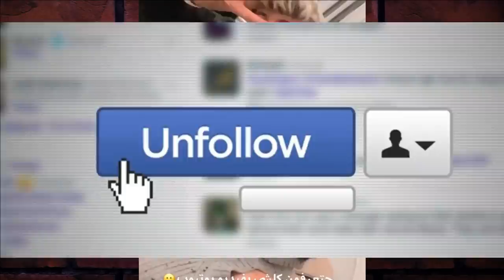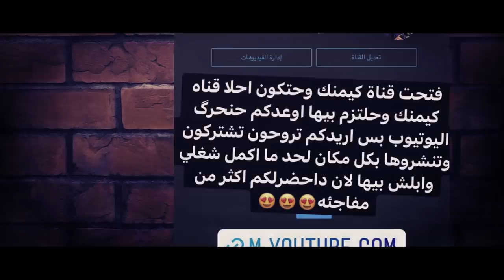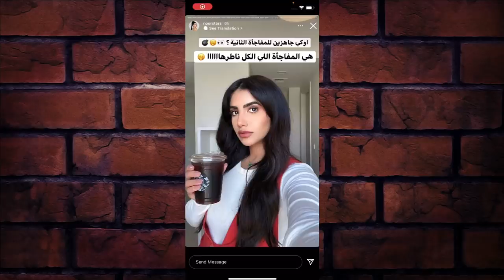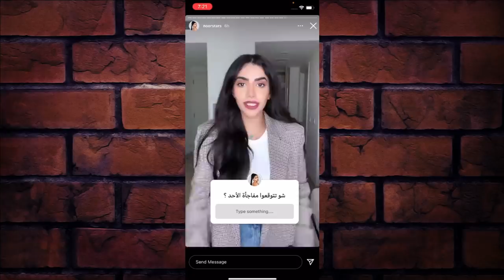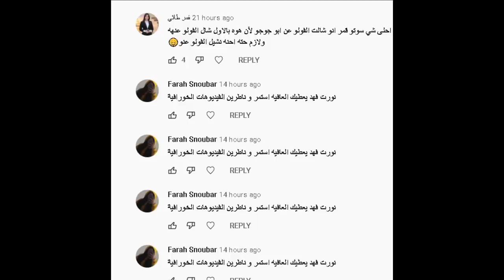ايمو يفضح يارا ويارا ومريانا يسبو نور مار وفريقه ونور مار يلتقي بنارين بيوتي ومبارة انس الشايب وادم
🔲 فجروا المقطع حباايبببب احبكككككم 🔥🔥❤️❤️❤️❤️❤️
اصالة المالح
Music anasala
Alwan tube
Related
مملكة القصص
Related
Mo Vlogs
Ahmad Aburob
هلكني المرض !!
جول مان
اغنية طول ما احنا سوا //اصالة :انس
Eman Jaf
❤💙اصالة مالح - طول ما احنا سوا
GreenMoon